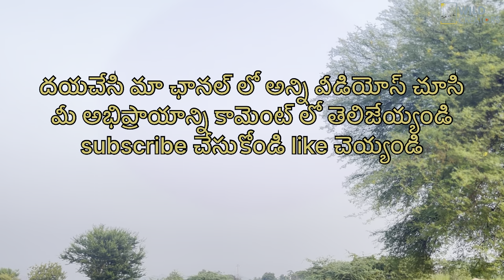Thippesina Guddu Dhaatithe | Village comedy short film | Wildcreators